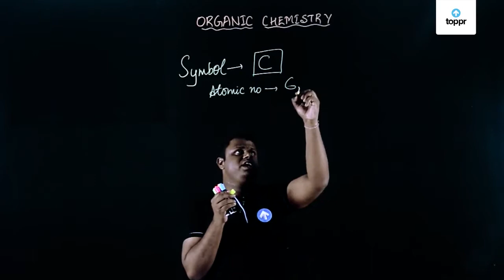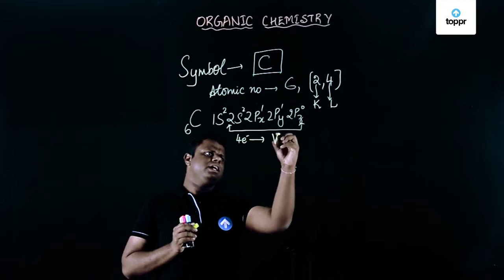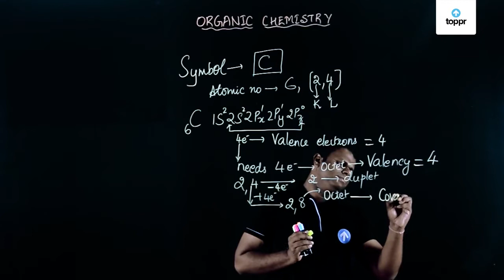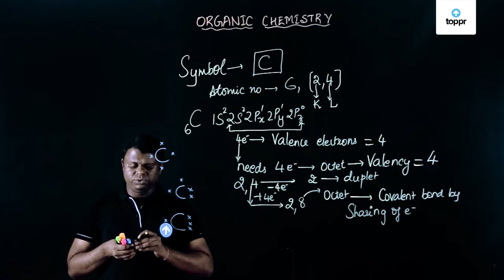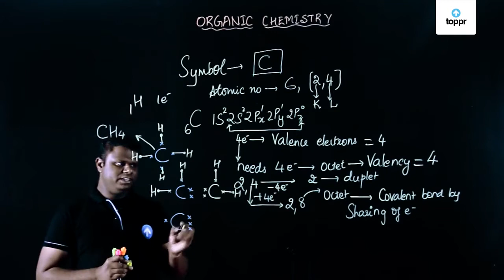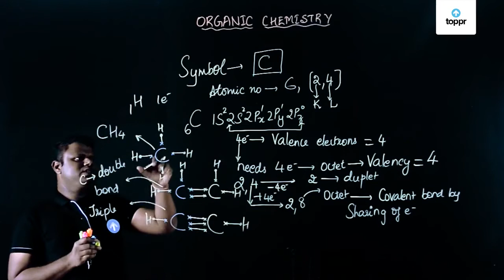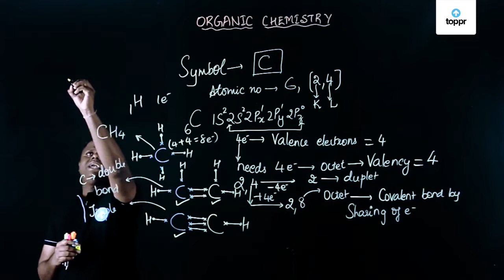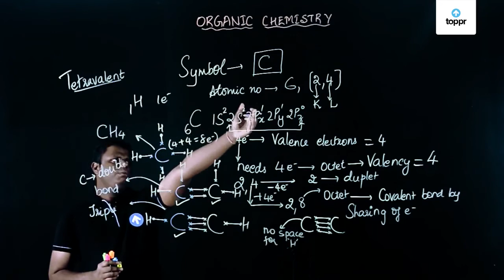Properties of Carbon | Class 8 Chemistry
The two properties that give rise to carbon to form a large number of compounds are:
1) Catenation: It is the ability to form bonds with other carbon atoms.
2) Tetravalency: Due to 4 valency of carbon, it is capable of bonding with four other atoms.

About Toppr:
Toppr is an after school learning app for K12 students. Our vision is to personalize education using technology. We cater to the curricular learning needs of students who are preparing for various school board exams, olympiads, and scholarship tests as well as for engineering and medical college entrance exams.

* 2000+ hours of byte sized video lectures